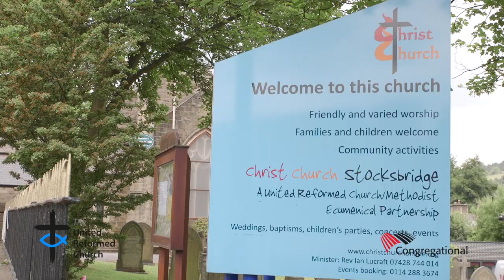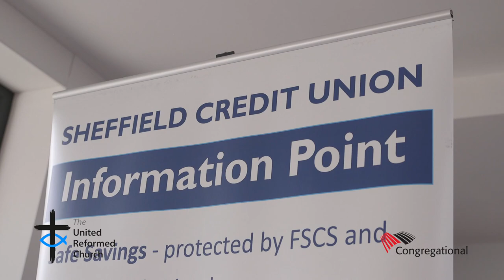The Meeting Place - Community Project Awards 2018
The Meeting Place is a Social Café in Stockbridge where isolated individuals can meet and enjoy time together, try new activities and eat healthy meals.

Here, people can also find referrals to statutory services, support services and local groups.

A key aim of the project is to reduce the need for individuals to access emergency services through neglect or an inability to deal with minor issues that with support can be prevented from becoming a crisis.

• Community Support Workers
• Citizens Advice Bureau
• Drug and Alcohol Support Services
Mental Health support services
GP and Counselling services
The local Food Bank

             - Swing Rock song by FCPx